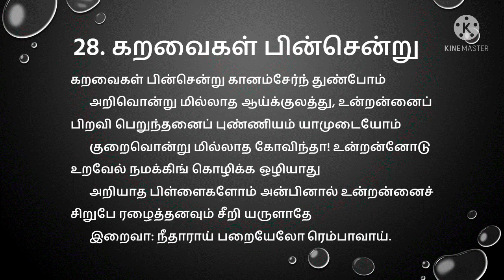Thiruppavai - 28 | திருப்பாவை இருபத்தெட்டாம் பாசுரம் | ஶ்ரீ ஆண்டாள் | audiobook